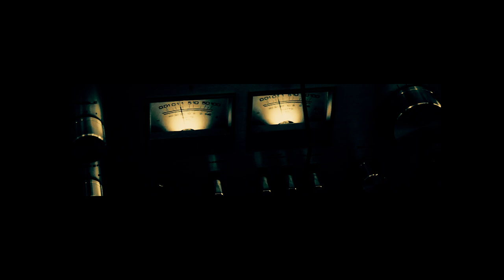Sunny Legacy - Bad Bad News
Sunny Legacy - Bad Bad News - 2020

( en préparation d'un premier album en 2020)